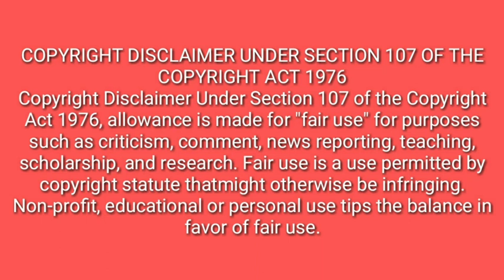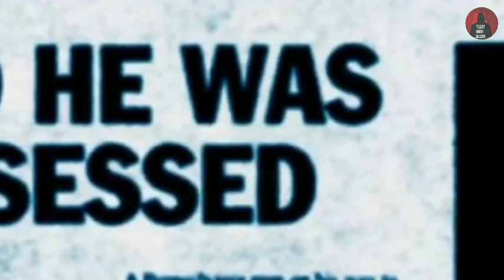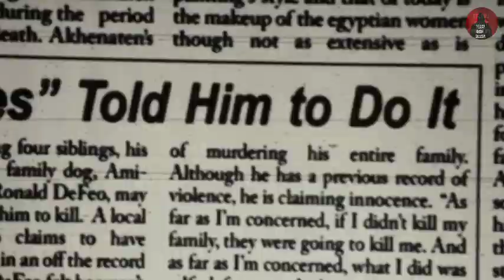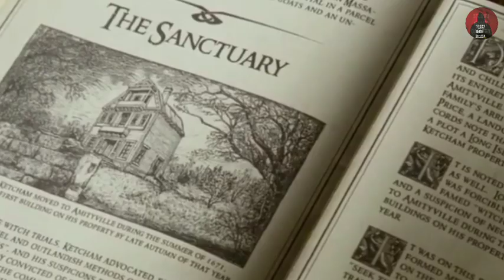The Amityville movie explained in telugu || Horror movies explanation || Telugu ghost gallery.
THE AMITYVILLE  it's an horror triller  and you will enjoy more by watching this movie.

Note:Use headphones for better experience.